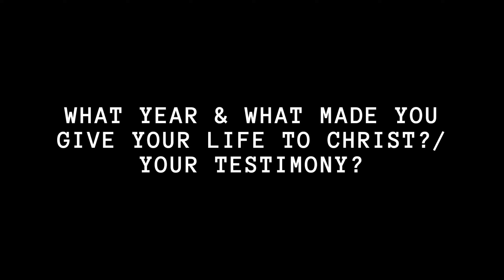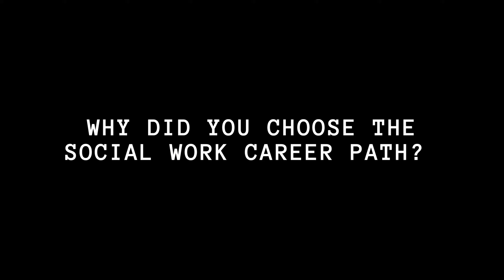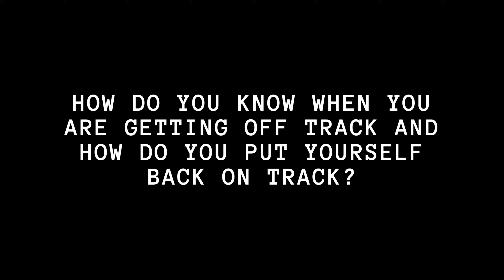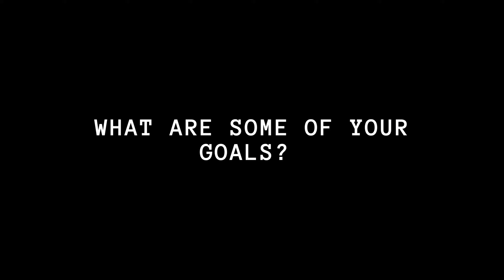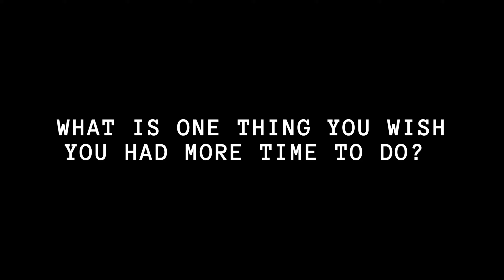Q&A| get to know me| my journey with Christ, my career, life post grad & more!| Rayne Taylor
Hello everyone,
In todays video I did a Q&A so that y'all can better get to know me! I asked my friends and family to give me questions and I am sharing with you all who I am! 💕